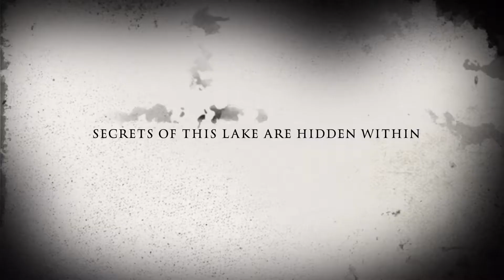Halloween Carp Fishing 2015 ( Trailer )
Halloween carp fishing 2015